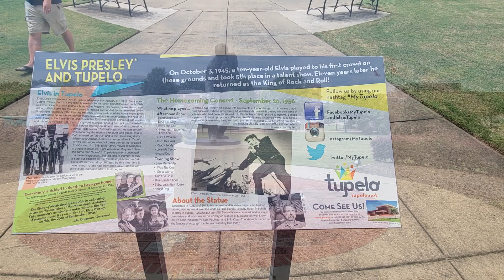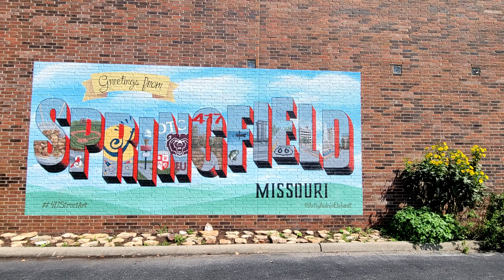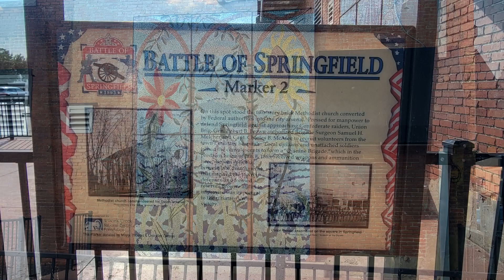Downtown Springfield, Missouri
Join us as we explore the heart of this great college town located on the Plateau of the Ozarks!